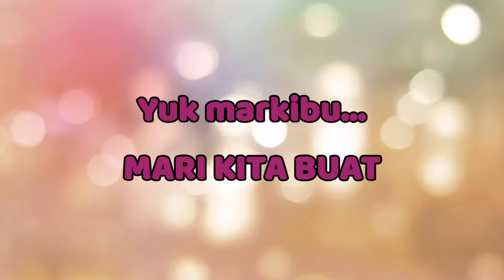Diy CUTE car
Tonton video yang lain juga ya.

Terima kasih
Semoga selalu sehat dan dalam rahmat Allah Swt.